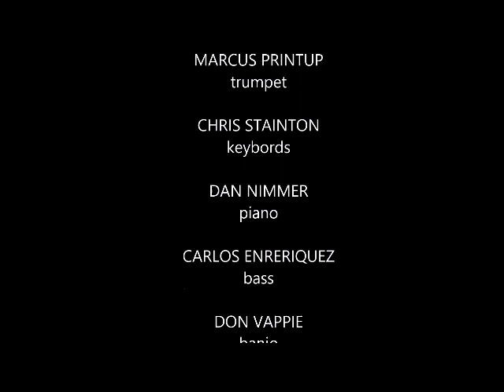Just A Closer Walk With Thee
Traditional, Gospel,New Orleans Jazz